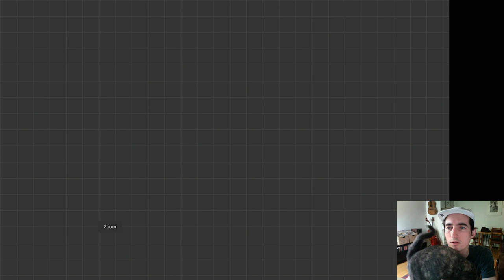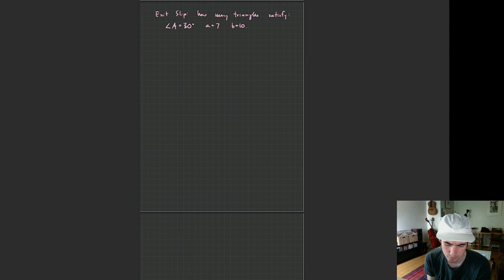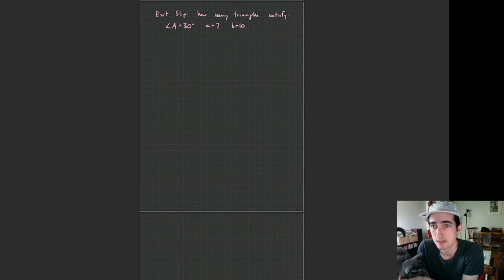Gr10 Adv: May 22